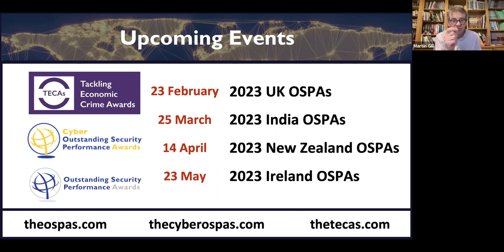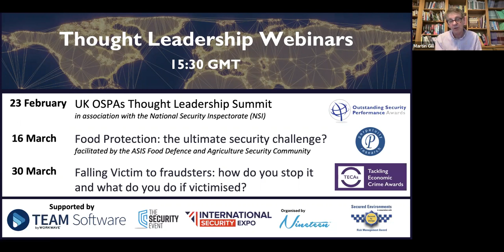Whistleblowing: what are the benefits and the dangers for the whistle-blower?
There are well rehearsed benefits of whistleblowing. For the organisation is not least the opportunity to learn about risks that might otherwise not be identified, and being seen to be following good corporate governance. But what about for the whistle-blower? How can and do organisations prevent victimisation and detriment? How common are these? Once reported, how does an organisation balance a need to protect the whistle-blower against the need to fully investigate incidents? Can whistleblowing be an expensive waste of time that merely encourages staff grievances? Or does it provide an essential crime prevention service?

This webinar will discuss:
• The benefits and limitations of whistleblowing
• The potential implications for whistle-blowers, what happens if they are victimised?
• The future of whistleblowing as a risk management strategy

Panelists:
• Andrew Pepper-Parsons – Head of Policy, Protect
• David Lewis – Professor of Employment Law, Middlesex University London
• Wayne Duvenage – CEO, OUTA